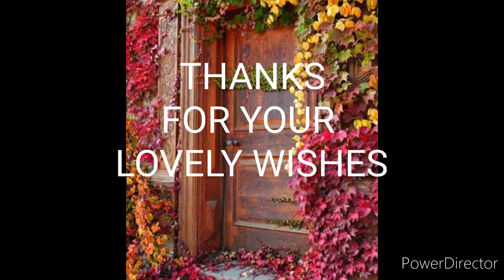25th Wedding Anniversary.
Listen to the song... Tere mere sapne... and enjoy ... Thanks for your lovely wishes😊🙏🙏🙏